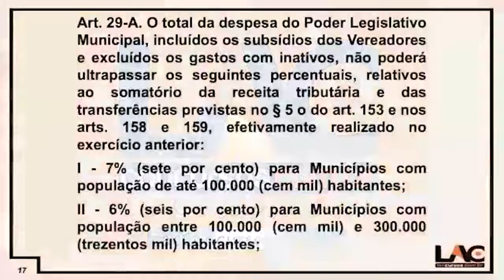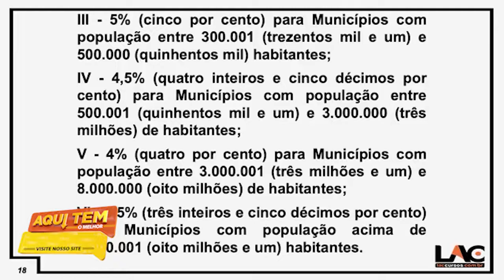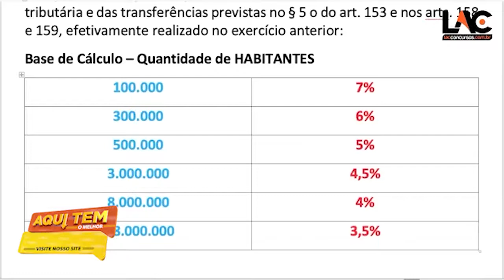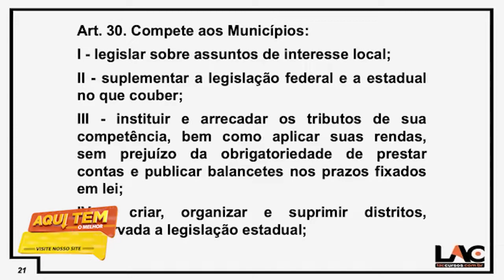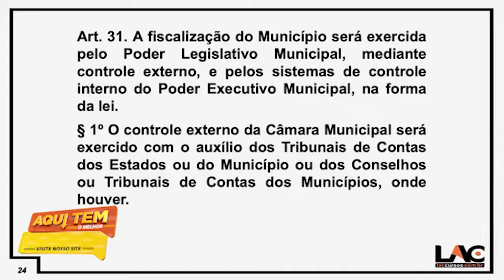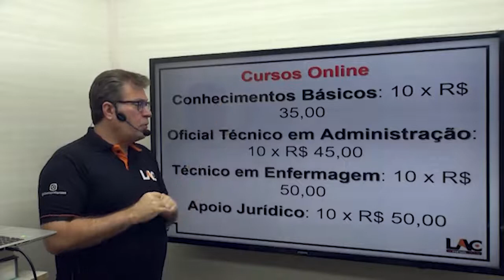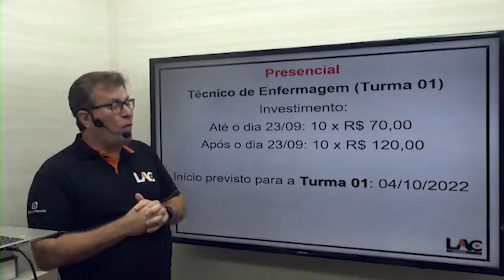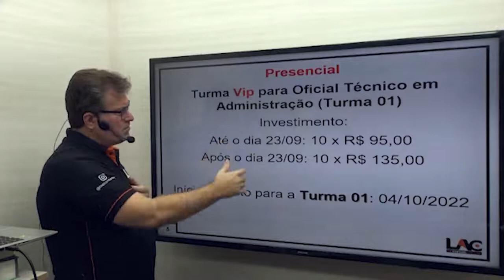SMS - CUIABÁ MT - Aula 25/275 - Organização do Estado | Parte 03 PT2